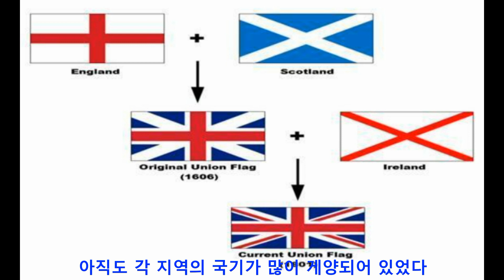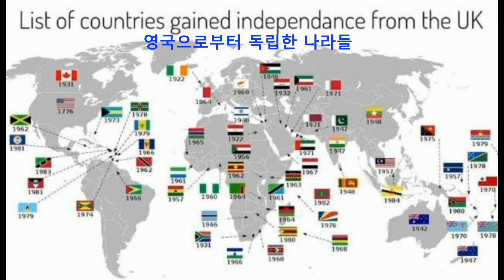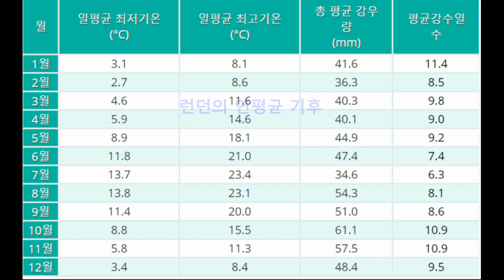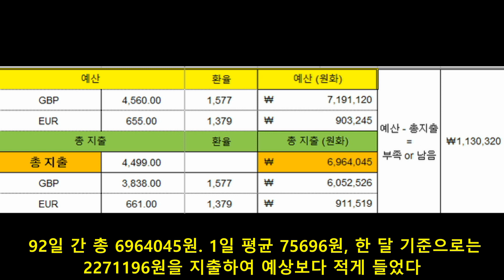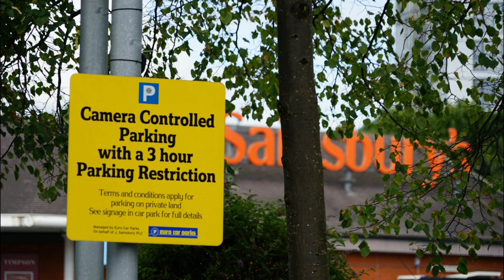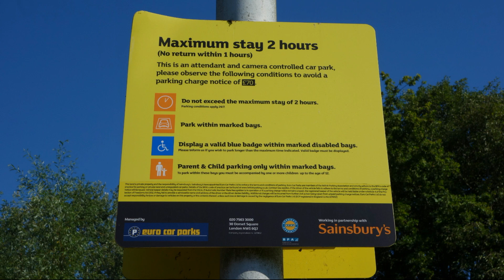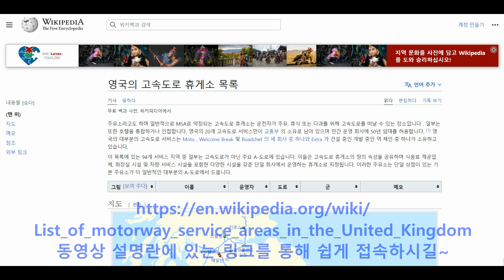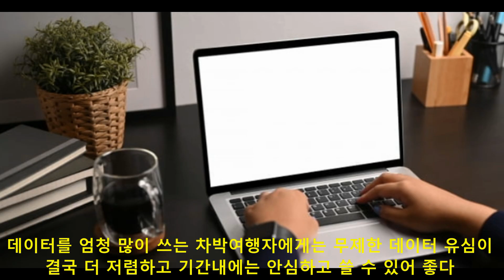10 48 차박 캠핑 세계여행 영국 44편 100% 차박으로 다닌 92일간 영국 아일랜드 투어 정리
92일간 차박으로만 다닌 영국 아일랜드 여행의 전반적인 소개 영상입니다.